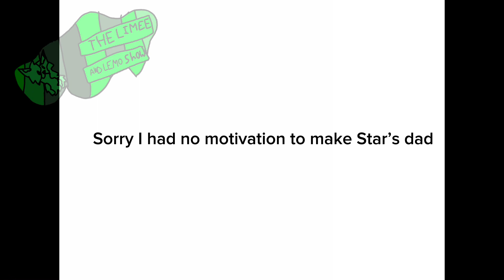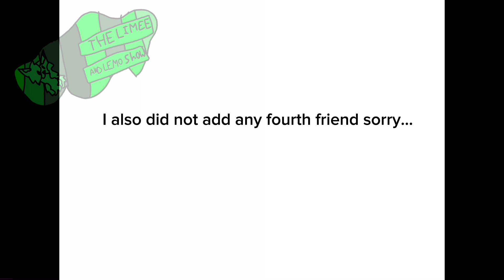Mountain Town || TLNLS (past) || GCMV || Limee Amoeba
Discords?

Username is: 😜🌾 Sammy 🌾😜#4884
Servers are:

Characters Used: Past Limee Greens, Past Sam and Spike, Past Lemo Greens, Past Emma Gloo, Past Ginger Oran,  Past Star S., Past Oreo Star,
Apps Used: Gacha Club & CapCut
Fandom(s) in video:
-SpongeBob SquarePants / SBSP
-The Limee and Lemo Show / TLNLS